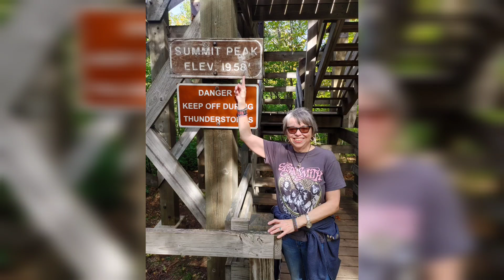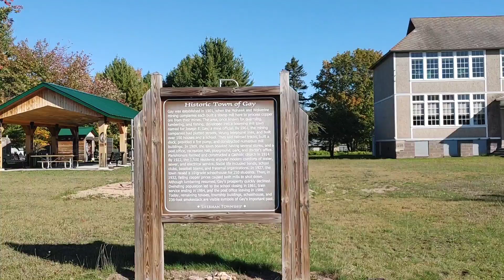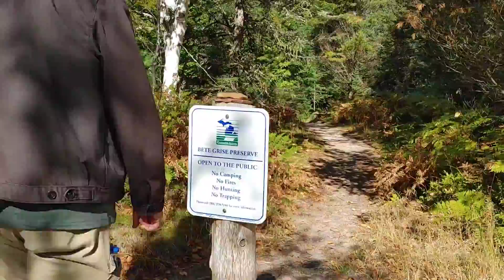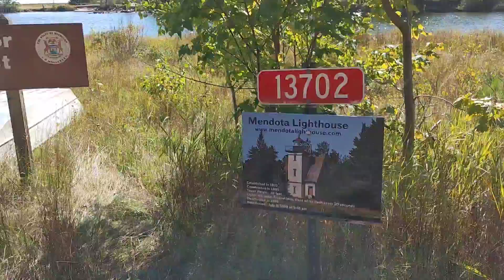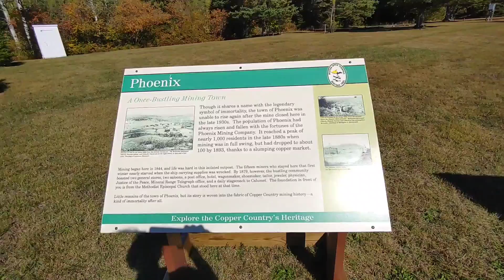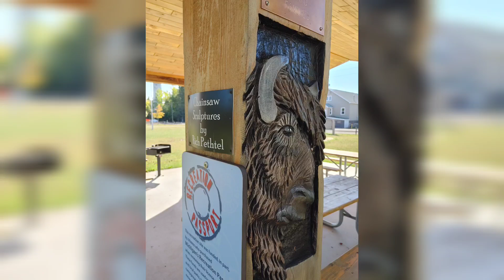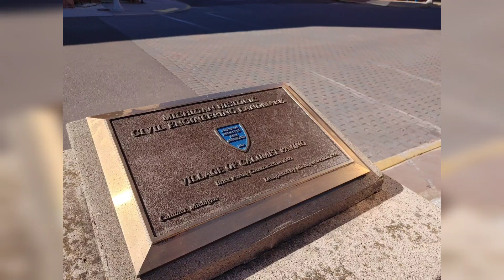Upper Peninsula - Lake Superior, Haven Waterfall, Mendota Lighthouse and Bete Grise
We take a drive along Lake Superior and stops for a waterfall, a lighthouse, Bete Grise Preserve and walks on the beach.

Musician: Xuxiao